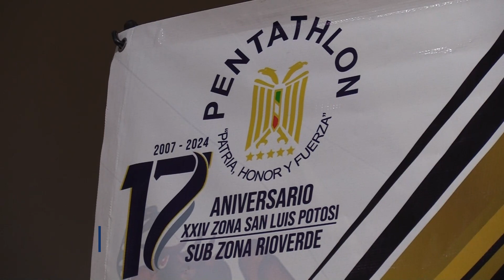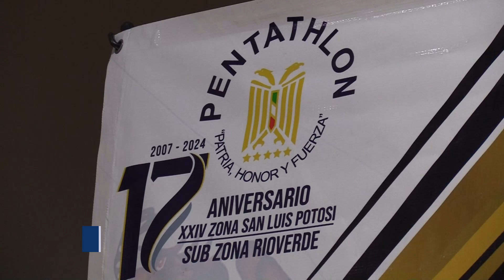Gana la Prim. Martha Gallegos y la Sec. Dolores Herrera, Concurso de Himno Nacional organizado